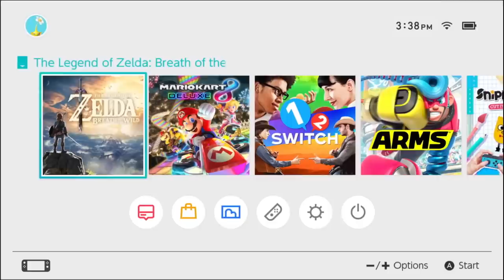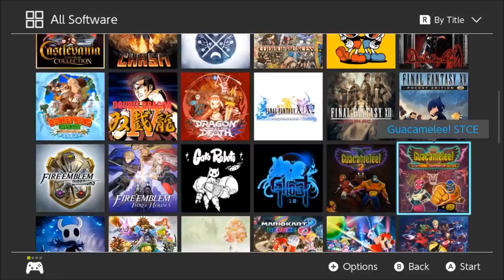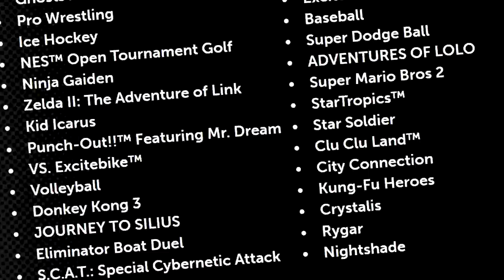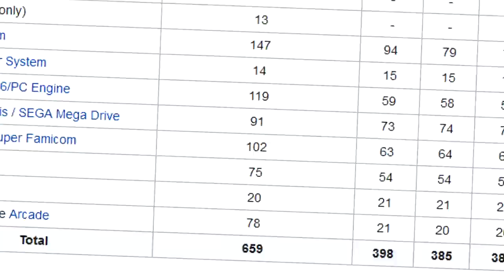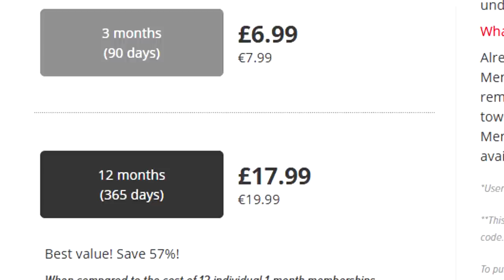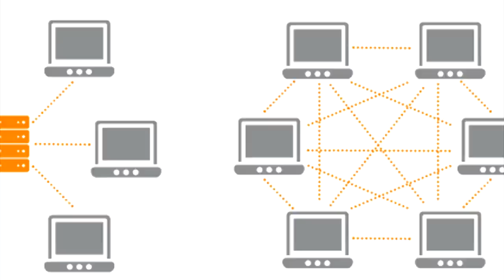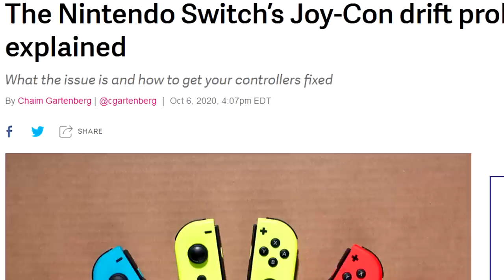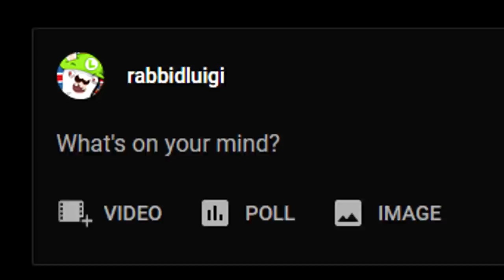Top Five Worst Problems With the Nintendo Switch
In all this time, the only significant problems I've had with my Switch are what is mentioned at #1 and a long crack down the back of the console near the kickstand. Can't remember where I got it from but I remember my old roommate nudging my docked Switch off of a TV unit so maybe that? It hasn't affected how the console runs so maybe it's not much of an issue at all? Give it time.